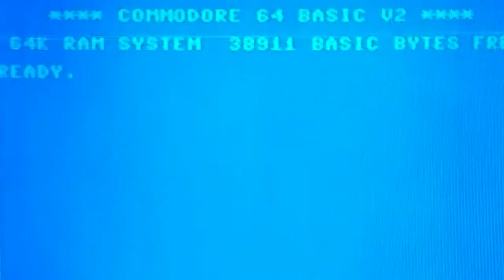Wojny Komputerowe cz.4: Ghost N Goblins na Arcade vs Amiga500 vs C64 vs AtariST vs tajemniczy komput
Wojny Komputerowe: porównanie gry Ghost N Goblins na platformy Arcade vs Amiga500 vs C64 vs AtariST vs tajemnicza platforma sprzętowa!